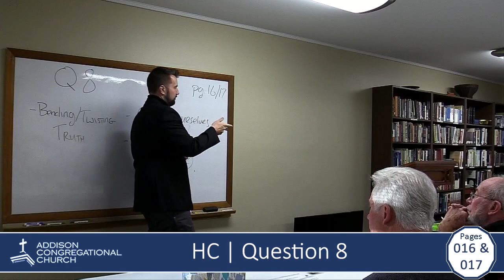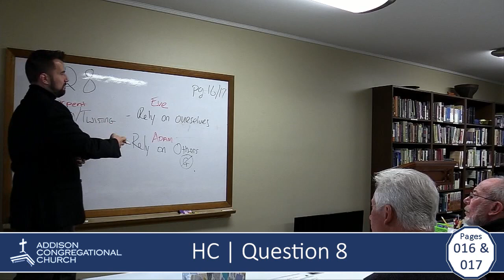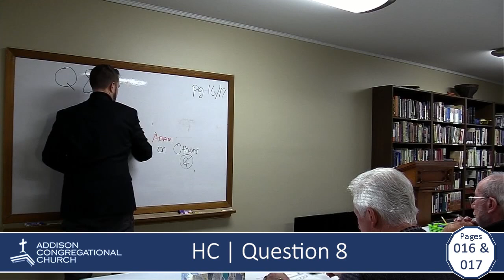Heidelberg Catechism - Question 8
Heidelberg Catechism - Question 008
Pastor Joe Masinick walks through the Heidelberg Catechism at Addison Congregational Church's Sunday School.